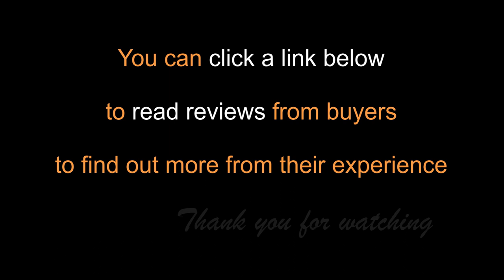🛠️ Upgraded Clamps for VSETT 11+ | CNC Upgraded Folding Clamp for VSETT 11+ Scooter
Upgraded Folding Clamps Only for VSETT 11+ Electric Scooter

● You can check out the links below for the price or read customer reviews to learn more about their experience.

*  VSETT 11+ is a speed beast, but if your drive style is violent, the clamps of the vertical rod will crack after a certain period. So we provide this upgraded clamp, It's manufactured by CNC process, much thicker and more robust than the original one.

*  CAUTION: This clamp is only specially customized for VSETT 11+. I strongly suggest not purchasing it if your scooter is not VSETT 11+.

*  Material: Aluminium Alloy 6061
   Process: Carved by CNC
   Coating: Anodizing Tech

manufacturers, fellow creators, and various other sources. If something belongs to you, and you

★ Thank you: @BensoundMusic for Background Music.